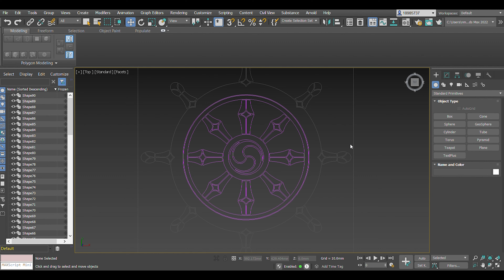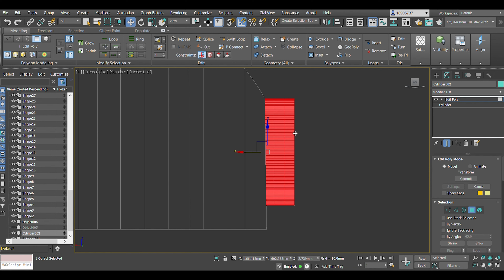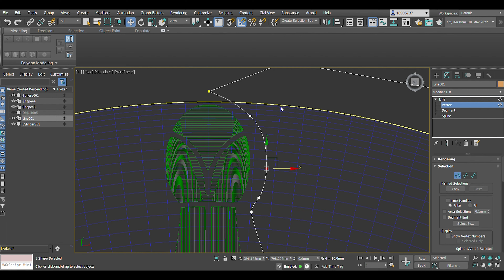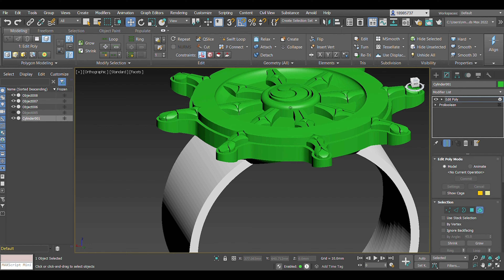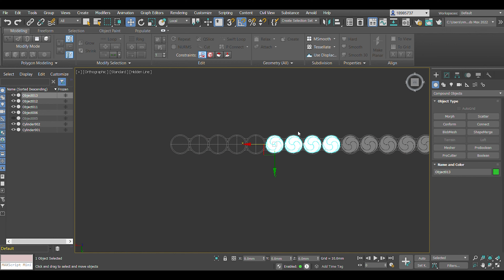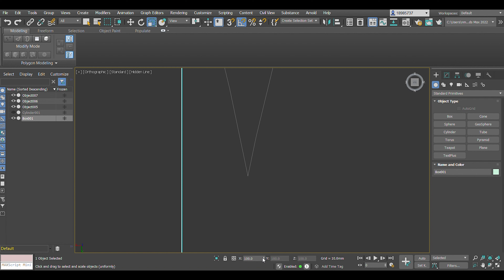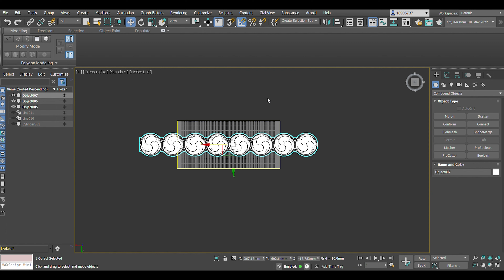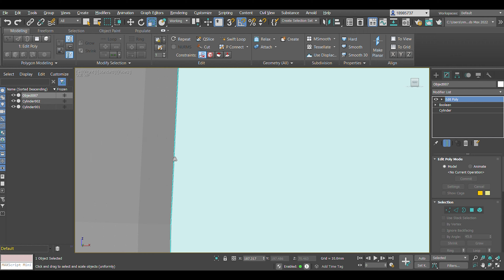Dharmachakra Ring - 3D Modelling Timelapse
*DESCRIPTION*
The Dharmachakra (Wheel of the law), comes from the Dharma (the nature of reality), and represents the path to attaining enlightenment and reaching Nirvana (highest state of being). It is one of the most important symbols of Buddhism, and represents the Buddha's first sermon in a forest in Sarnath, where he set Buddhist law in motion. The Eight spokes on the Dharmachackra represent, Right View, Right Resolve, Right Speech, Right Actions, Right Occupation, Right Effort, Right Mindfulness, and Right Concentration. In the centre of the Dharmachakra on this ring is the Gankyil, "Wheel of Joy", which is a commonly seen symbol and ritual tool used in Buddhism. This ring also includes within its design a curved inside surface for a comfortable fit.

*DIMENSIONS*
In (Ring Size 11 US)
- Length: 27.45mm
- Width: 27.45mm
- Height: 27.20mm